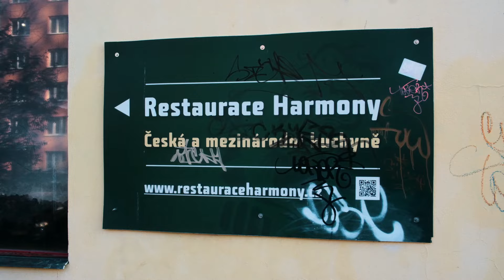Restaurace HARMONY Z ANO, ŠÉFE! Jak tady po 14 letech vaří?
V dnešním videu jsme se pro vás vypravili po stopách restaurace Harmony, kterou navštívil se svým pořadem Zdeněk Pohlreich už v roce 2010 a i přes značné výtky z počátku ji nakonec udělil jednu hvězdičku. Není už sice na svém původním místě, protože ji pan majitel Štěpán Vorel (mimochodem stále stejný) přestěhoval na jinou adresu do pražských Měcholup. Otestujeme jejich česnekovou polévku, hovězí guláš, steak nebo kuřecí křídla a uvidíte, zda jim také nějakou hvězdičku udělíme 🙂